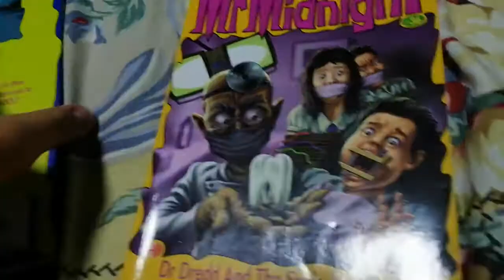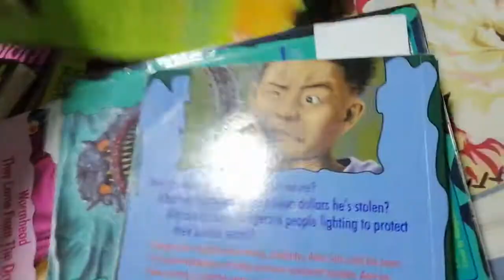Mr Midnight books part 2